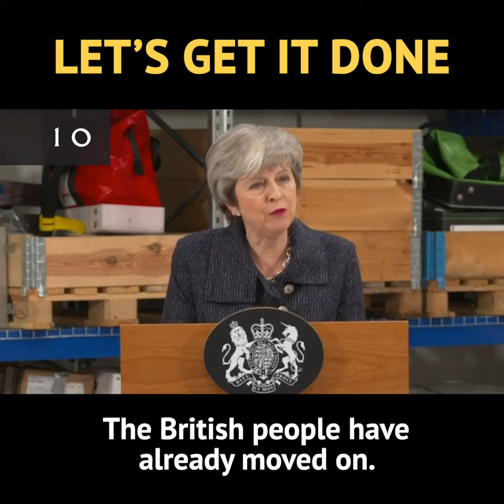PM Theresa May speech in Grimsby: 8 March 2019